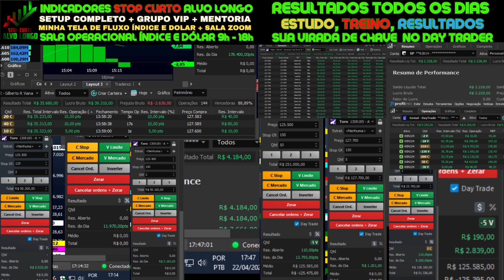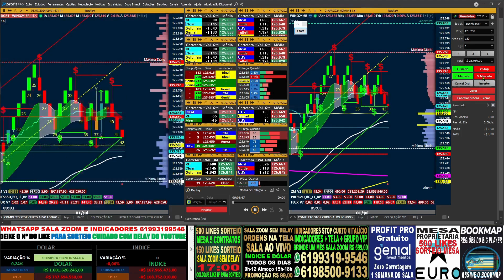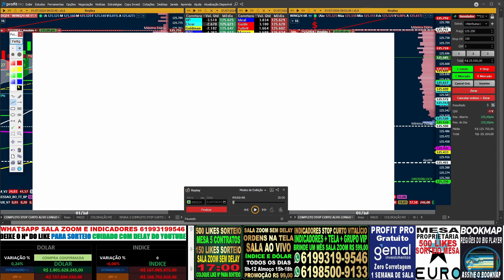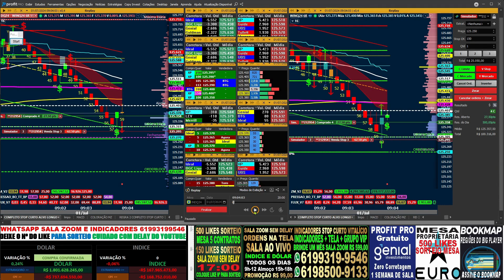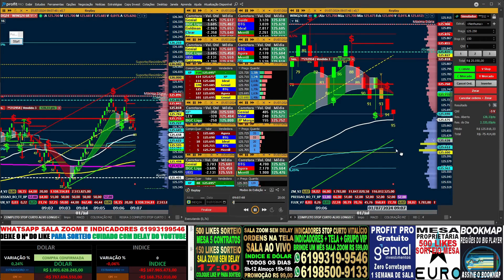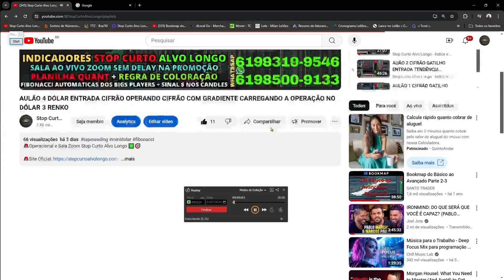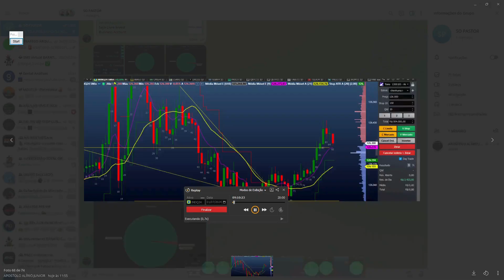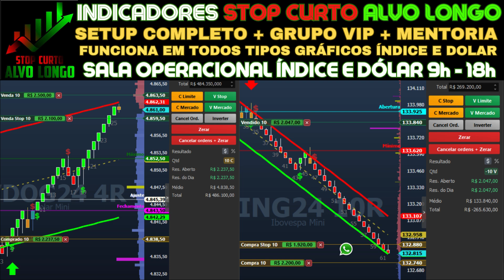AULÃO 8 LEITURA DE FLUXO E PRICE ACTION TIMES AND TRADE RANKING DAS CORRETORAS STOP CURTO ALVO LONGO